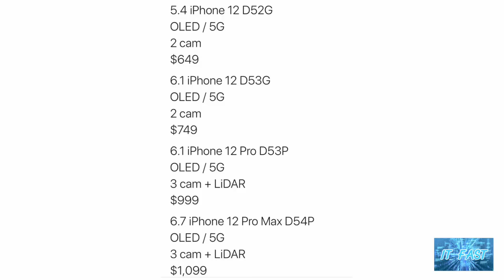เผย iPhone 12 อาจมีราคาเริ่มต้นประมาณ 21,000 บาท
trim DBC70CE6 F93A 4CFE BAA4 956A9E811446
เผย iPhone 12 อาจมีราคาเริ่มต้นประมาณ 21,000 บาท ส่วนรุ่น Pro Max กล้องหลัง 3 เลนส์ อาจมีราคาเริ่มที่ 35,000 บาท
ที่มา iPhone 12 Pricing Revealed? - iClarified